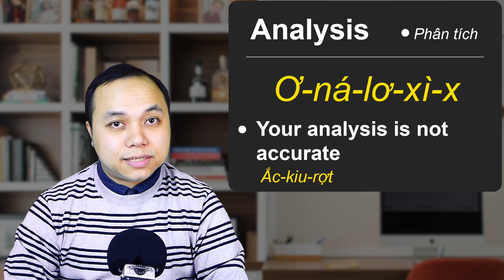Nếu đã đọc chuẩn 21 từ này trước khi xem video thì HÃY YÊN TÂM về khả năng phát âm của bạn